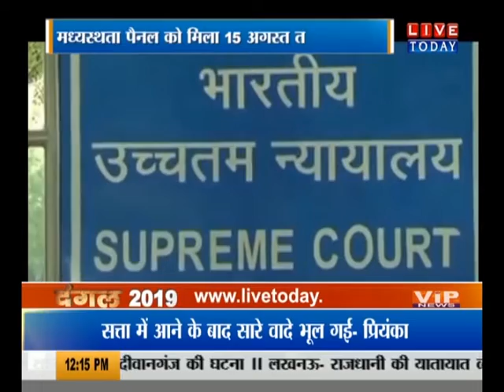अयोध्या मसले पर 'सुप्रीम' सुनवाई...हुआ ये फैसला...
हमसे जुड़े रहने के फॉलो करे हमे